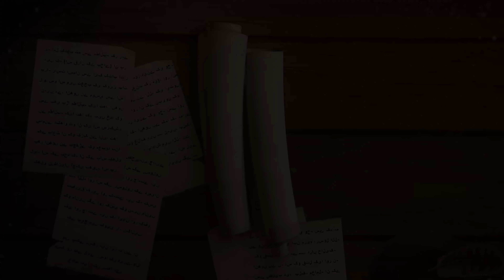Response to 23 Questions - Part 82 - Itmam e Hujjat - Javed Ahmed Ghamidi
Part 82 - Qanoon e Itmam e Hujjat
 قانون اتمام حجت
Completion of Proof, Law of Itmam-al-Hujjah, Kya Islam Talwar se Phaila Hai,

0:00  گفتگو کا آغاز :
1:20  غزوہ احزاب کے بعد کے واقعات اور سورہ توبہ میں مشرکین سے کیے گئے معاہدات پر گفتگو :